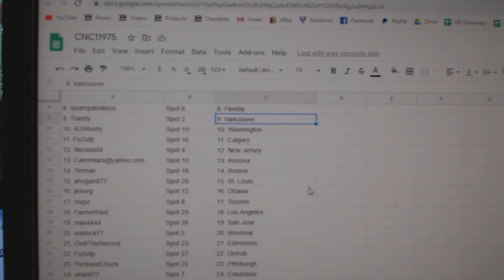Team Randoms - C&C GB #11,975